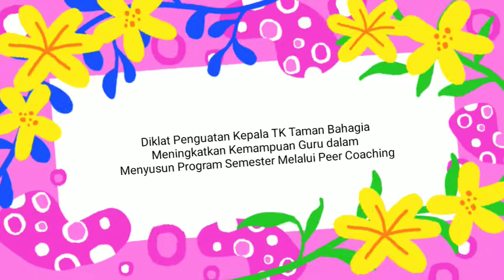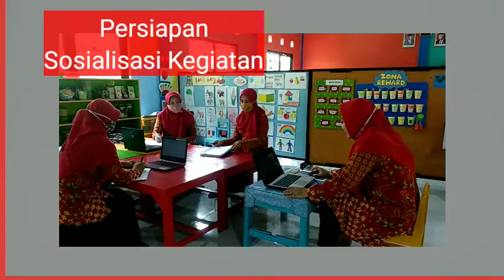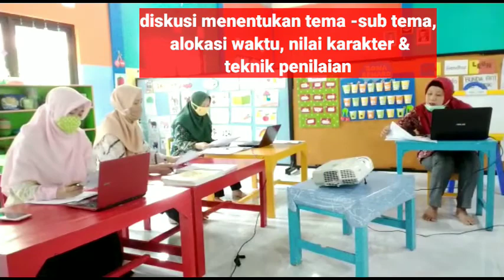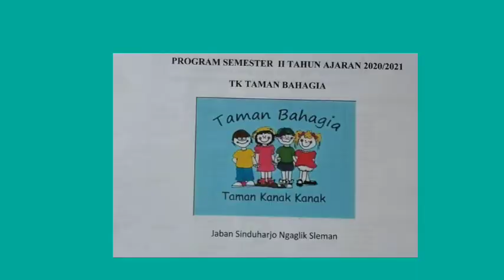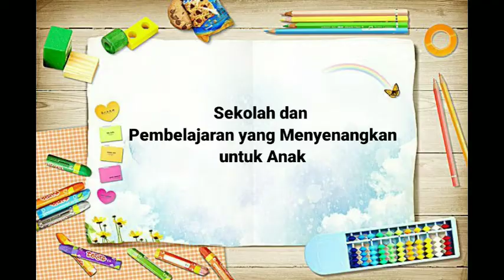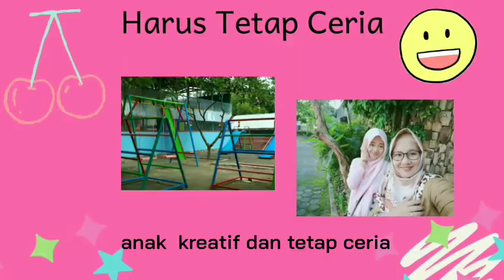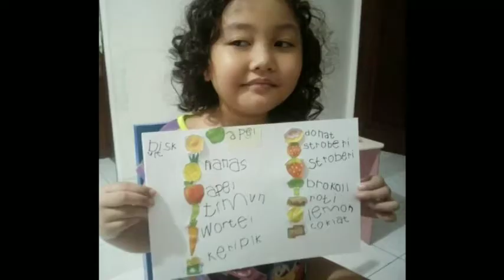Penguatan Kepala Sekolah